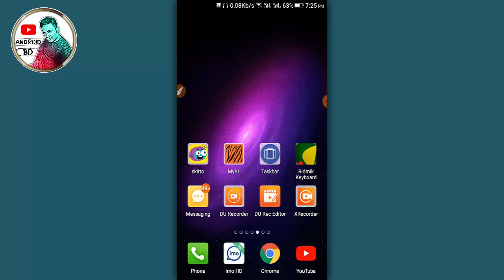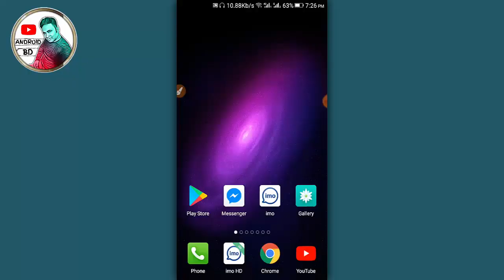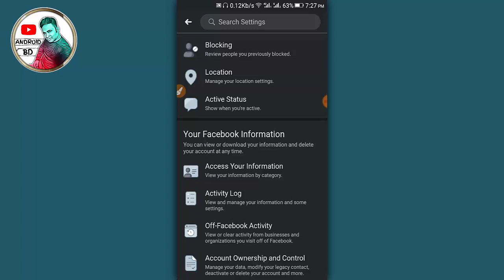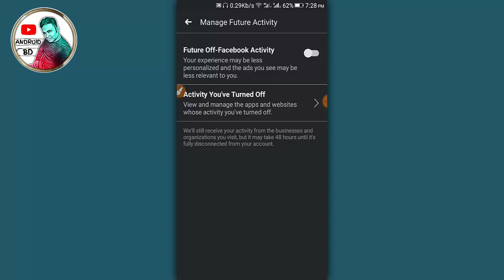ফেসবুকের এই বিপদজনক সেটিংস এখনি বন্ধ করুন | Facebook Dangerous Setting 2021 | Android-BD !!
Video: Facebook Dangerous Setting 2021
Edit: Samir Dutto ]
Color: Samir Dutto ]
Directed by: Android BD Team

.Thank's/ধন্যবাদ.